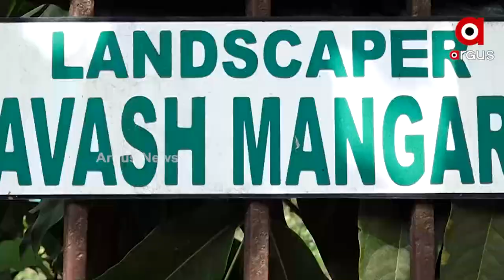ଗଛ ମଣିଷ ପ୍ରଭାସ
ବିଗତ ୨୭ ବର୍ଷ ହେଲା ପଡିଛନ୍ତି ଗଛ ପ୍ରେମରେ । ମଞ୍ଜି ସଂଗ୍ରହ କରି ଉତାରୁଛନ୍ତି ନାନା ପ୍ରକାର ଗଛ । ଅନ୍ୟ ୪ ଜଣ ଶ୍ରମିକଙ୍କୁ ନିୟୋଜିତ କରି ବିହନ ପିଣ୍ଡୁଳା ଜରିଆରେ ଗଛ ସୃଷ୍ଟି ସହିତ ପଡିଆ ଜମିରେ ଭରୁଛନ୍ତି ସବୁଜିମା । ଏଭଳି କାମ ପାଇଁ ନଖରା ଜନ୍ମେଜୟପୁର ଗାଁର ପ୍ରଭାସ ମଙ୍ଗରାଜଙ୍କୁ ଲୋକେ ଶ୍ରଦ୍ଧାରେ ଡାକନ୍ତି ଗଛ ମଣିଷ ।